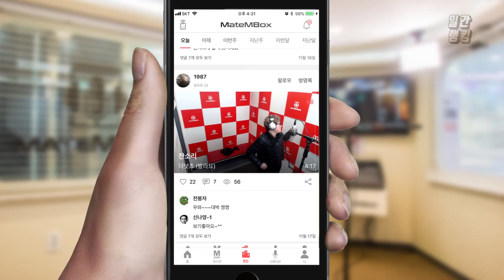메이트엠박스 일간 랭킹 TOP4 2019년 11월 18일 [Daily Ranking]